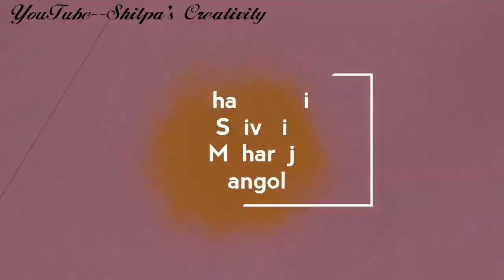3 Simple Easy Shivjayanti Rangoli Design | Chatrapati Shivaji Maharaj Rangoli Design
3 Simple Easy Shivjayanti Rangoli Design | Chatrapati Shivaji Maharaj Rangoli Design

Buy Set Of 10 Rangoli Powder Boxes 100 Gram Colors

VIDEO CONTAINS:
shivjayanti rangoli
shivaji maharaj rangoli
chatrapati shivaji maharaj rangoli
rangoli of shivaji maharaj
shivjayanti rangoli EASY
how to make shivaji maharaj rangoli
easy shivjayanti rangoli
jai shivaji
shivjayanti 2021

small multicoloured rangoli:

small multicoloured rangoli design
small multicoloured kolangal
small multicoloured kolam
small multicoloured muggulu

latest rangoli design:
Latest Diwali Rangoli Designs 2020
latest kolam design
latest kolangal
design latest rangoli design video
latest muggulu design

peacock rangoli design:
Easy peacock rangoli
Best peacock rangoli
Latest peacock rangoli

Shilpa’s Creativity